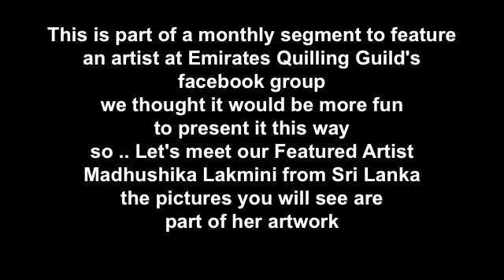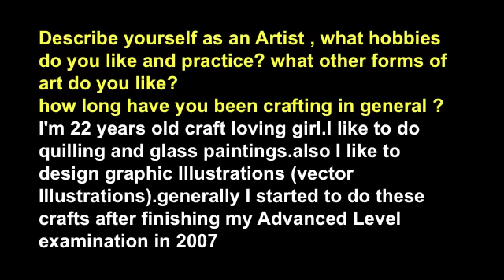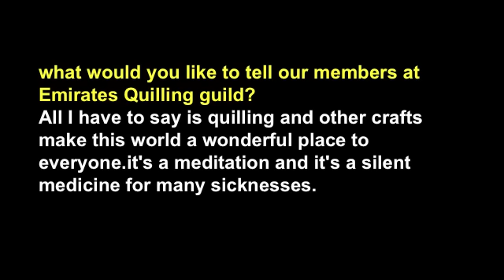Featured Artist Madhushika Lakmini / Quilling